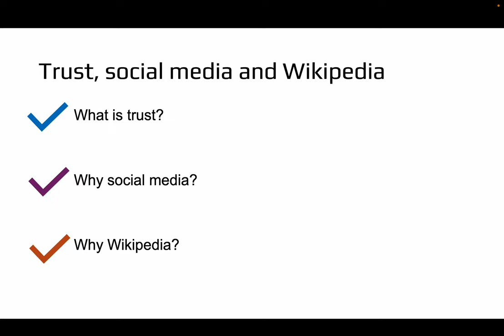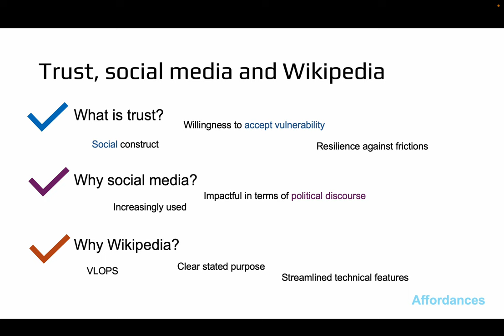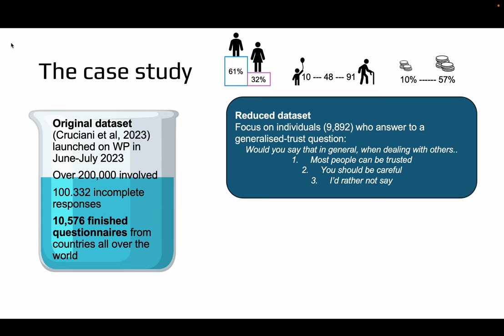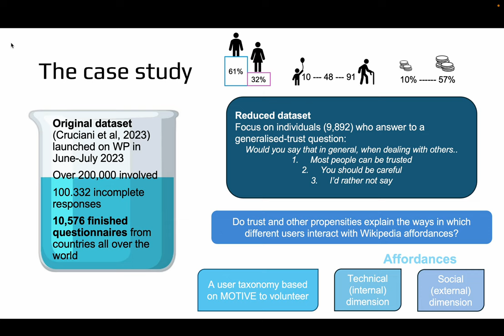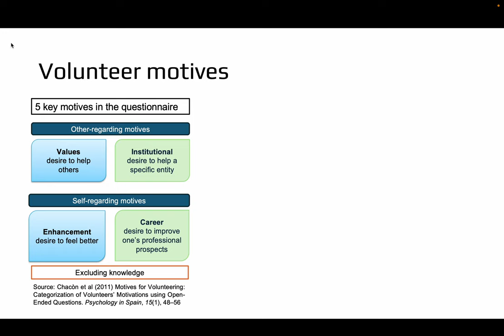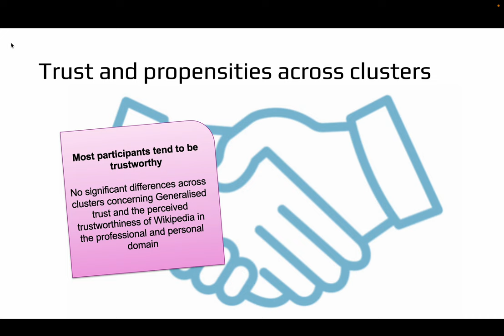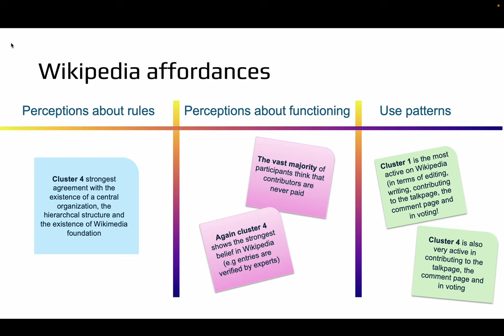Knowledge Integrity: Reliability- The Long Life of Wikipedia: Affordances and Trust